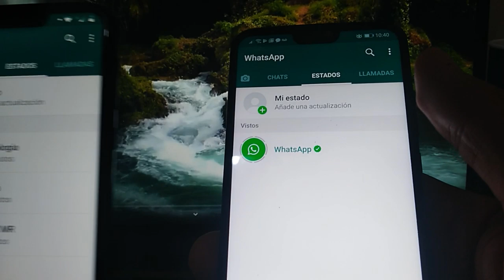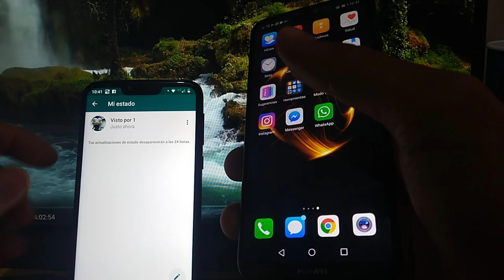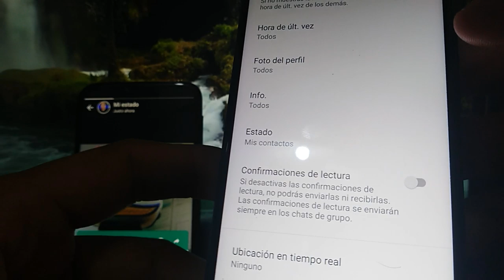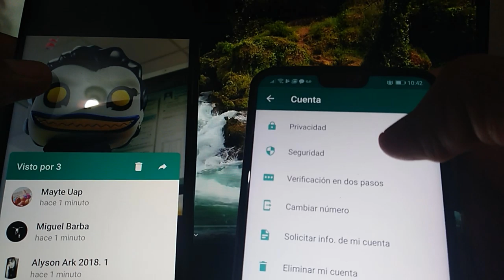Como ver Estados de Whatsapp sin ser Detectado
Con este truco podrás ver el estado de Whatsapp sin que la otra persona lo sepa.

No importa si es una foto o un video, la persona que publica el estado no va a saber que viste su estado y nuestro nombre y número de teléfono no va a aparecer en la lista de visualizaciones de whatsapp

Es una manera de mantenerse oculto y mantener la privacidad.

ver estado de whatsapp de forma oculta sin usar aplicaciones es muy sencillo, podrás ver los estados sin que se den cuenta.